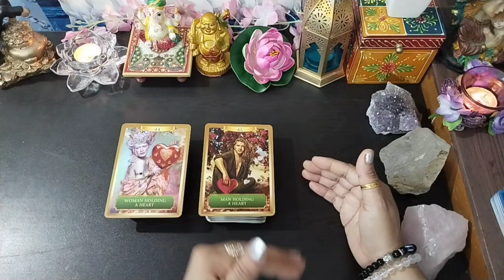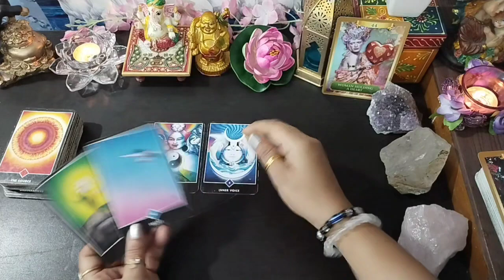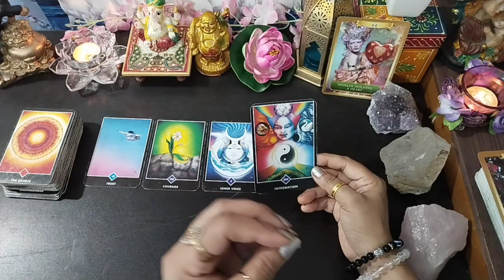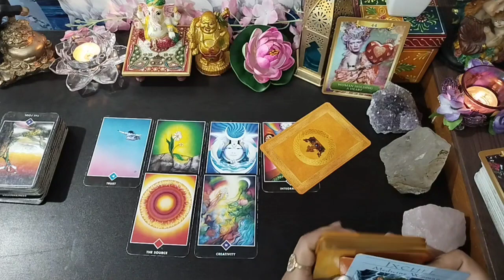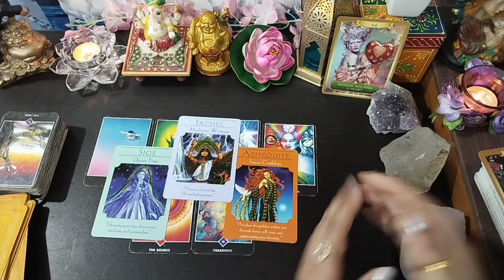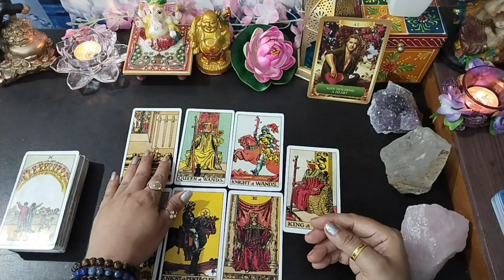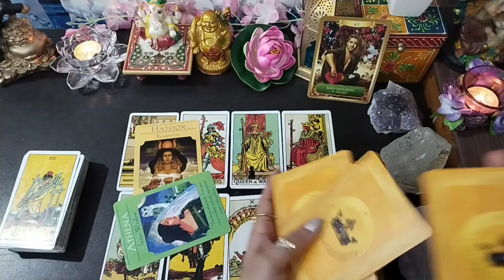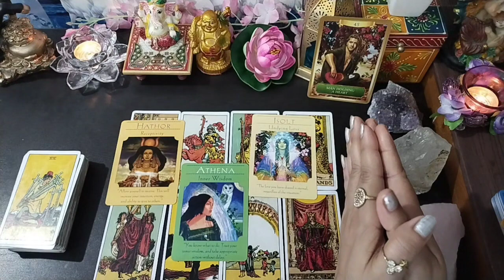क्या ये आपके लिए दुनियां का सामना करेंगे? क्या येआप का साथ देंगे?❤️😌इस रिश्ते की हकीकत Love reading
for personal Reading
What's app 💚-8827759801 🙏🏼(don't call)